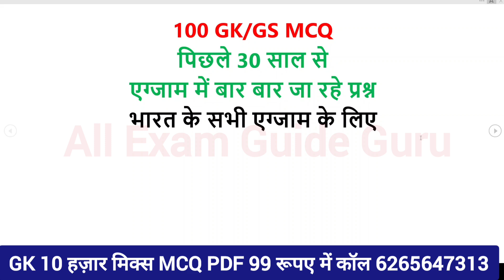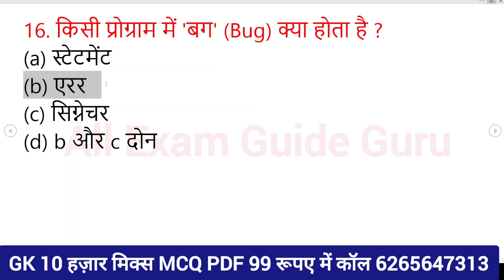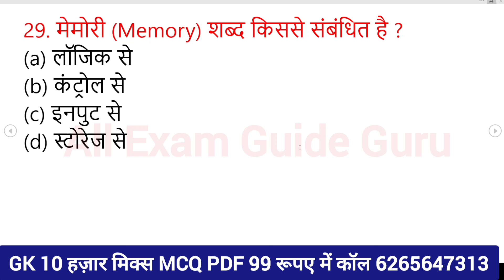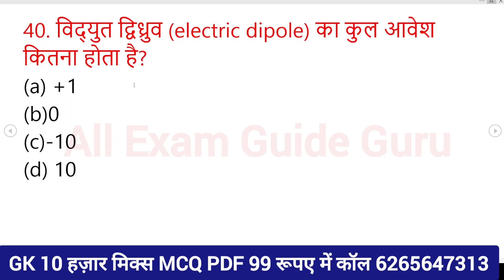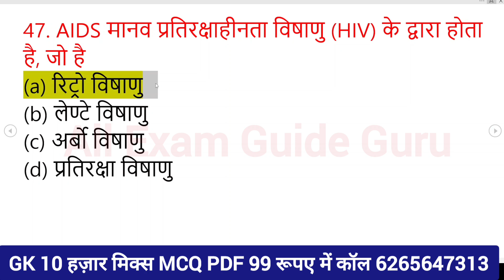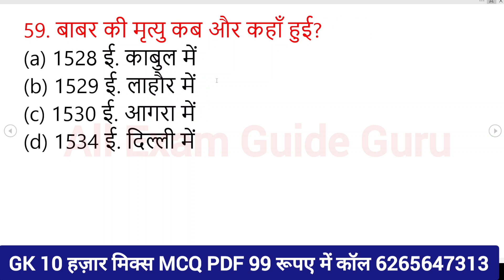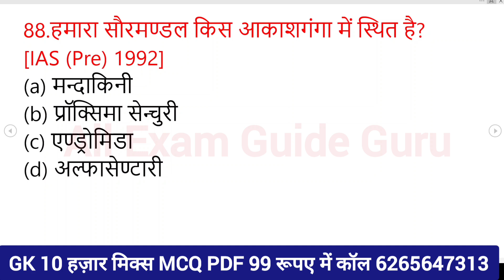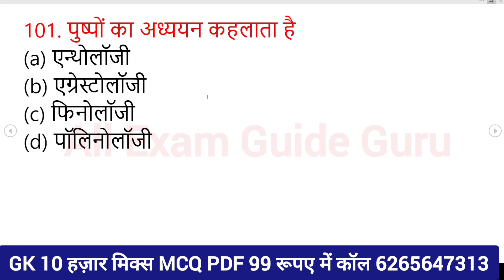1000 लुसेंट gk का सार पार्ट-1, बार बार एग्जाम में आये प्रश्न, 1000 lucent gk question answer mcq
1000 लुसेंट gk का सार पार्ट-1, बार बार एग्जाम में आये प्रश्न,  1000 lucent gk question answer mcq

gk
1000 gk questions in hindi, 1000 gk, 1000 gk gs, 1000 gk questions answers in hindi, 1000 lucent gk

general knowledge

gk question

india gk

gk gs

gk questions
1000 लुसेंट gk का सार पार्ट-1, बार बार एग्जाम में आये प्रश्न,  1000 lucent gk question answer mcq

 answers
one liner gk in hindi
general knowledge
india gk
gs
gk questions
1000 gk
Lucent gk
Speedy gk
General knowledge
General knowledge in hindi
Gk
Gs
Gk live
1000 gk prashn
Gk ke prashn uttar
G.k.
Gk class
Gk online
Gk
Samanya gyan
Samanya gyan ke prashn
Railway gk